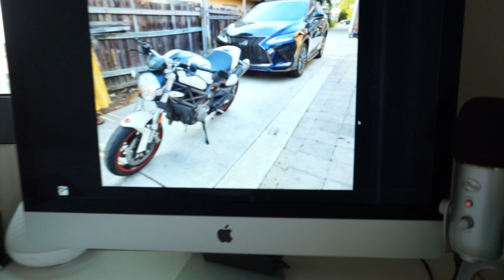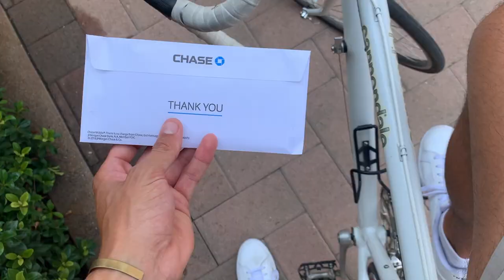Buying a SUPER CHEAP White Ducati Monster 696 (Aftermarket Exhaust)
In this video I show you the process of buying a White Ducati Monster 696. Owning a white Ducati has always been a dream of mine, and getting this Ducati 696 for so cheap was incredible. I also got a ton of extra Ducati Monster parts but ill let you say if the White Ducati 696 was a good deal or not.

Learn how to monetize your passion for cars and trucks!

Learn how I’m able to drive my dream cars for FREE, and even profitably, and how you can too:

Start your own detailing business and make consistent income on your own terms:

***coming soon***